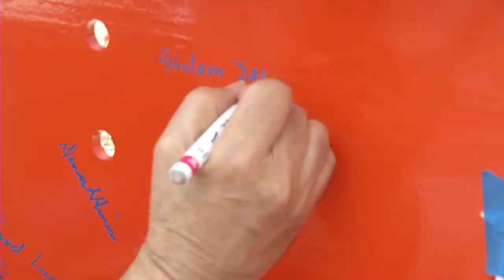Beam Signing event, George T. Harrell, M.D., Medical Education Building, UF College of Medicine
After the crowd of UF College of Medicine alumni, supporters, faculty, staff and students autographed the orange beam with blue ink, the construction crew lifted the beam to its place of prominence at the front of the future George T. Harrell, M.D. Medical Education Building.

"Today, we celebrate the future. Not just our future home for medical education, but really, the future of medicine," said UF College of Medicine Dean Michael L. Good, M.D.

The UF College of Medicine's founding dean, George Harrell, M.D., envisioned the medical school at the center of the health sciences campus, Good said. Harrell realized that collaborative, multi-disciplinary education as well as small-group learning provided the framework for future great physicians. With the construction of the new medical education building, Harrell's vision comes closer to realization.

"It is a facility built upon a foundation of knowledge, skill and innovation. It brings those essential elements first conceived by Dr. Harrell together with the most technologically advanced teaching and learning tools available today," Good said. "It is reinforced through our core values of humanism, compassion and patient-centric care."

The beam signing celebration was held on the site of the new medical education building, located on the north edge of the UF Health Science Center on Newell Drive across from the Evelyn F. and William L. McKnight Brain Institute.

The university previously awarded Charles Perry Partners Inc., of Gainesville, a $30.3 million contract to construct the Harrell Medical Education Building. Heery International and Ballinger are designing the facility, which is slated to open in fall 2015.